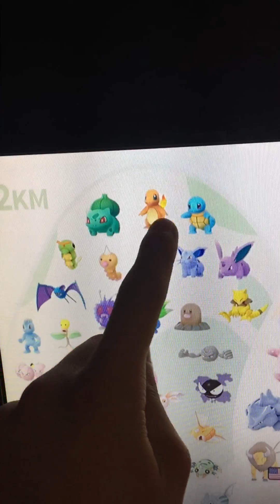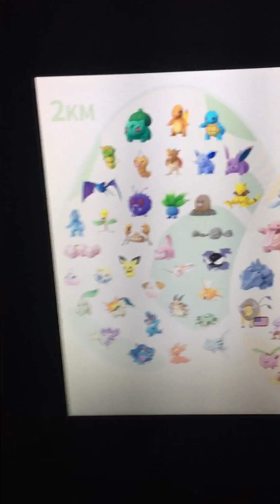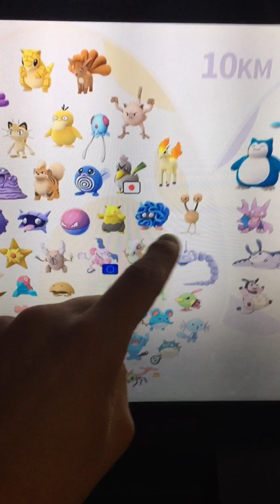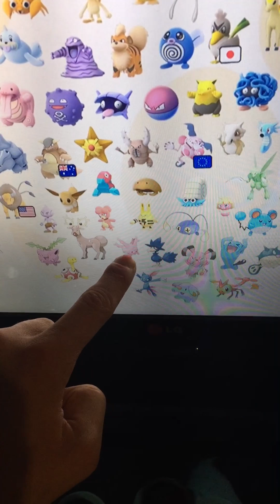Présentation de nouveaux Pokémon go dans des œuf de 2 km 5 km est 10 km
Attention ⚠️ abo est pas dans les œuf de 5 km